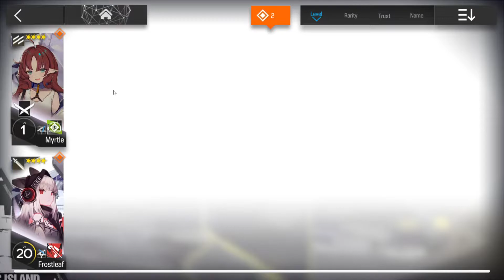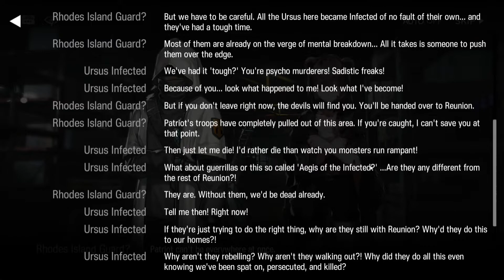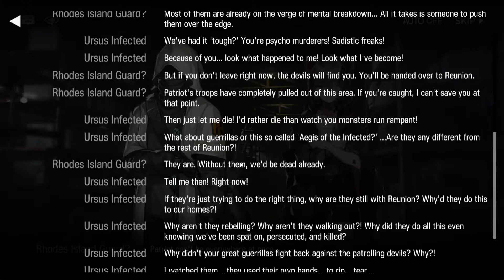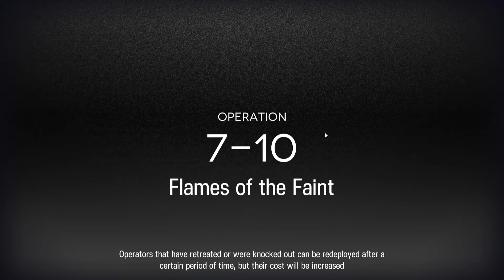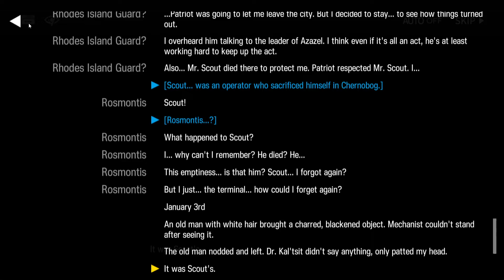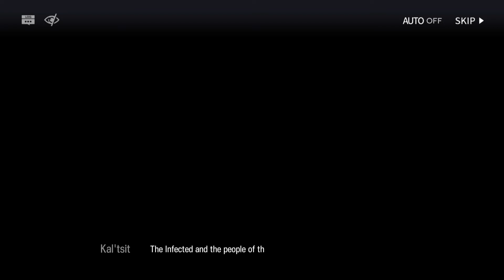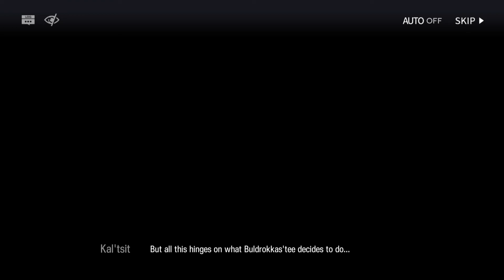Arknights - Day 25 - Part 1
This is my stream of Arknights. I hope you enjoy it!